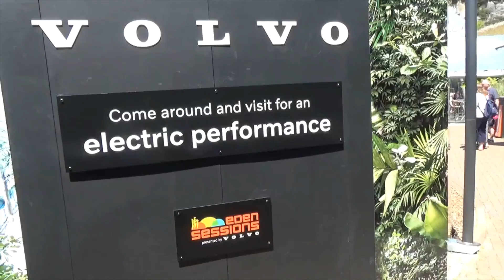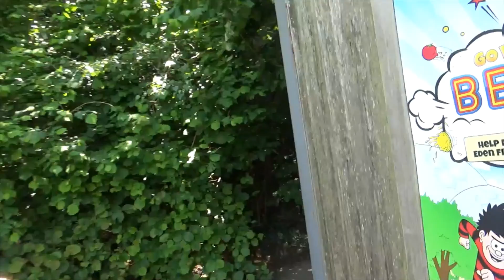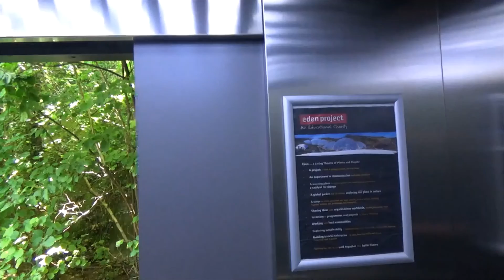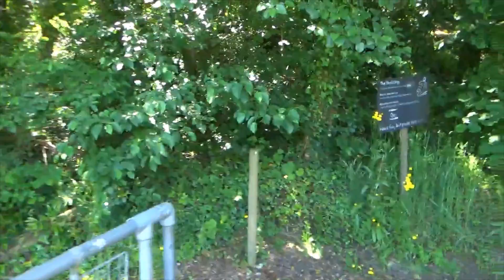Eden Part 2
The second half of Eden Project and taken in the patio shows Volvo electric car and a seed and a smoky cone and the lift to the top and sees the Biomes across the distance and to the main building.